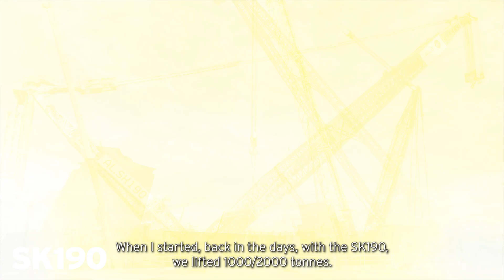Officially the WORLD'S STRONGEST LAND-BASED CRANE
Mammoet has completed testing of the SK6000 – the world’s strongest land-based crane.

At its most strenuous, this process tested the crane to a maximum load moment of 520,000 tonne meters.

It is therefore well over ONE AND A HALF TIMES stronger than the SK350 - which previously held the record.

See how it was done!